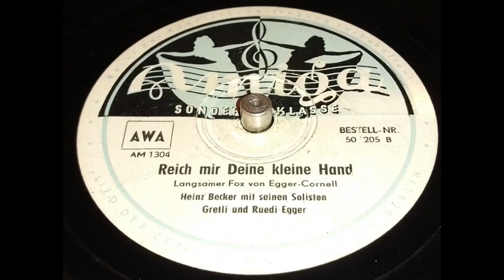Heinz Becker - Reich mir deine kleine Hand